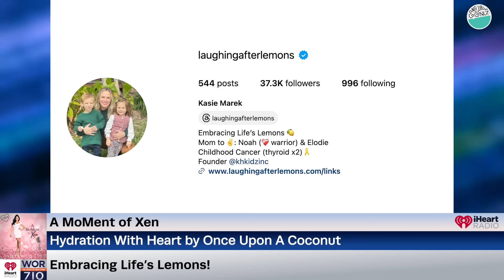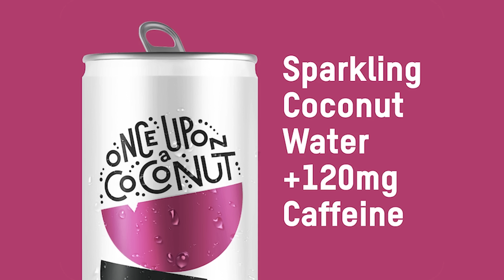Organ Donation, Noah’s Guardian Angel & The Journey To 1 Year Heartiversary? ft. Kasie Marek Ep173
In our Hydration With Heart segment by Once Upon A Coconut we are featuring Kasie Marek, 2x cancer survivor, nonprofit founder, wife, and medical momma to three babies, one born with only half a heart. She is embracing life’s lemons and goes by the handle @laughingafterlemons on social media. She joins me for a follow up interview over a year later to chat all about her son Noah’s new lease of life, how he is thriving in his new heart, and the importance of organ donation.